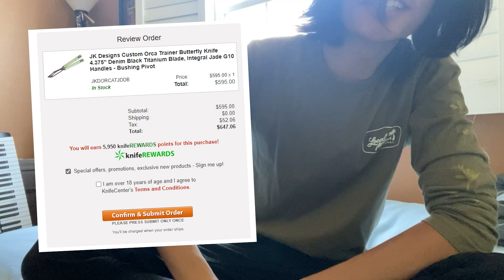Is the JK Orca Trainer worth it? (ORCA TRAINER REVIEW + UPDATE)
you all know him lol maybe follow me this time @33_kappa
the thing is probably still in stock btw, just find it used

TIMESTAMPS:
00:00 intro
00:26 first thoughts
01:08 buying story
03:45 first impressions
04:15 the tactility
04:55 the balance
5:40 durability/handle gap
07:04 i love it lol
07:55 why i like it
08:30 the RIPOFF price
10:40 why i got a real one
11:40 summary
13:02 the video officially starts :)
13:22 7 month update
13:56 the sound
14:38 balance issues (?)
15:18 weird analogy lol
15:45 the clone
16:39 naut comparison
17:09 the recommendation (?)
18:09 just gotta get used to it